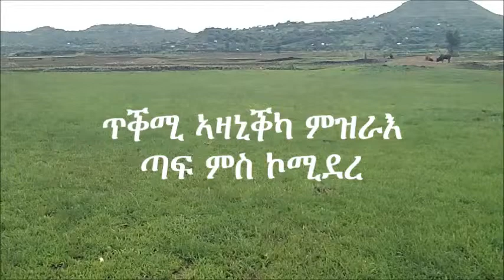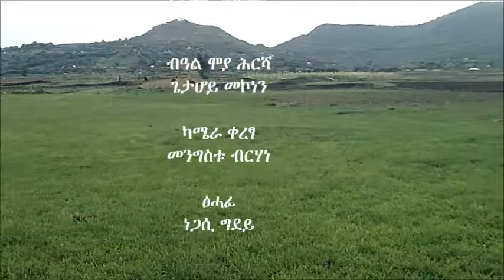Agronomic benefits of intercropping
The video demonstrator the benefits of Intercropping involves growing more than one crop in the same field at the same time. For more information and related videos visit us